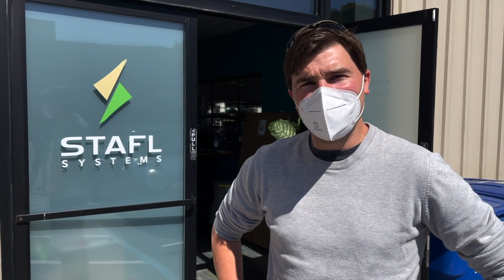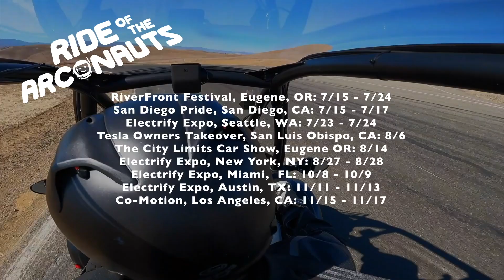Ride Of The Arconauts Episode 13: Visiting Faction & Stafl Systems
The Arconauts and Arcimoto CEO & Founder Mark Frohnmayer visit two key FUV partners, Faction & Stafl Systems. Ain McKendrick shows off Faction's driverless technology that will help create the 'Robo-Valet' initiative that is key to Arcimoto's right-sizing transportation strategy. Then a visit to Stafl Systems shows their developments with torque-vectoring for the next generation of FUV steering.

Get updates on Arcimoto vehicles and test drive events in your area